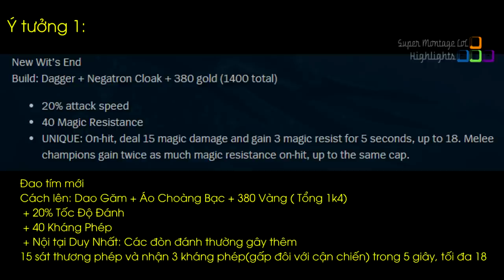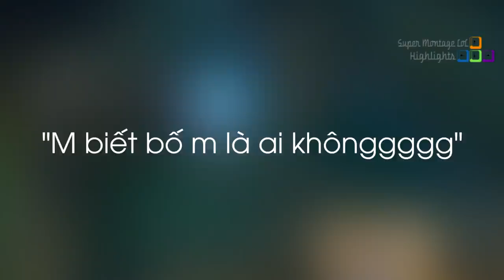Riot lên ý tưởng hồi sinh lại một số trang bị đã bị xóa, Cowsep không hiểu vì sao bị trói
Riot lên ý tưởng hồi sinh lại một số trang bị đã bị xóa, Cowsep không hiểu vì sao bị trói - Khi Cao Thủ Stream có gì Hot #720
✦ Link Nhạc:
✦ Outtro:
✦ Xin cảm ơn Twitch.tv Streams:
❤ TFblade: /tfblade
❤ Hashinshin: /hashinshin
❤ Cowsep: /cowsep
❤ Trick2g: /trick2g
❤ BoxBox: /boxbox
❤ Tyler1: /loltyler1